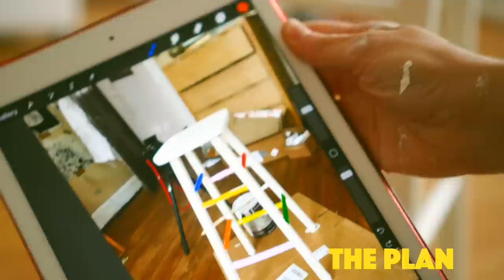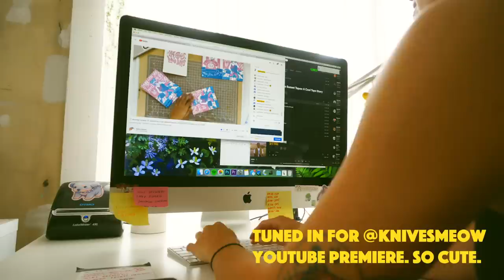✵ STUDIO VLOG ✵ PAINTING A STOOL, MINI PAINTINGS, :-)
INSTAGRAM ❁ @leighellexson

Weekly video #4!! She's done it again! Hope you like it, going to try out a premiere this time WHAT! SEE YA THEN OR SEE YA RIGHT NOW I GUESS HAHA! GREAT!